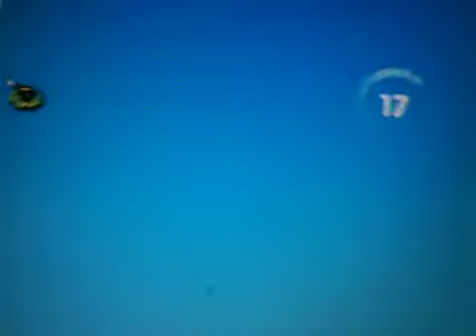I'm a trendsetter and I am in a metal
Yay!yayz lol